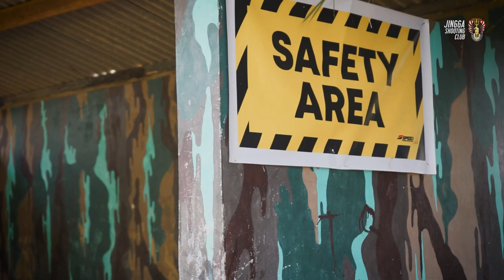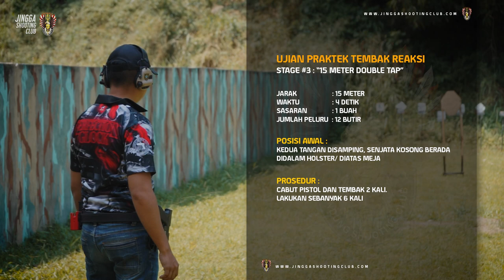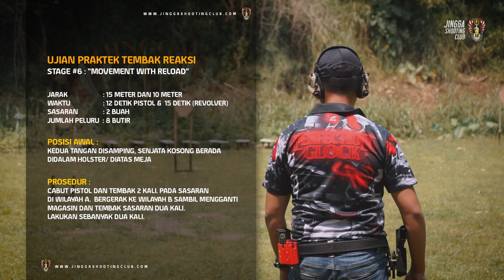IPSC - UJIAN SERTIFIKASI TEMBAK REAKSI !! LULUS 100% [ JINGGA BANDUNG SHOOTING CLUB ]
Jingga Shooting club merupakan club petembak di Bandung Jawa Barat, atlet-atletnya sudah sering mengikuti kompetisi tingkat nasional maupun international dan menunjukkan prestasi yang membanggakan. wadah perkumpulan para peminat, hobies, dan pemain/ tembak menggunakan Senjata Api maupun Airsoftgun.
JINGGA SHOOTING CLUB adalah komunitas menembak yang terdiri dari berbagai kalangan , baik pelajar, Tentara atau Polisi hingga Masyarakat Umum.
JINGGA SHOOTING CLUB berada dibawah naungan KORPASKHAS Tentara Nasional Indonesia (TNI) Angkatan Udara (AU). dan terdaftar secara resmi dalam kenggotaan dan izin dari PERBAKIN.

JINGGA SHOOTING CLUB memiliki tempat latihan di Lapangan Tembak LANUD Sulaiman Kopo Kabupaten Bandung, Jawa Barat.
Atlit tembak JINGGA SHOOTING CLUB aktif dalam berbagai kejuaran, baik kejuaran tingkat daerah, Nasional bahkan hingga kejuaraan tingkat International.
Berbagai persediaan perlengkapan sarana dan prasarana menembak yang dilengkapi dengan berbagai asesoris lengkap disediakan dilapangan tembak.
Selain melatih berbagai atlit, JINGGA SHOOTING CLUB kerap menyelenggarakan kompetisi menembak untuk berbagai kalangan.
JINGGA SHOOTING CLUB terbuka bagi siapa saja yang mau bergabung untuk belajar baik menggunakan senjata maupun berlatih menembak.
JINGGA SHOOOTING CLUB membuka pelatihan dalam bentuk member dengan pelatihan secara rutin, namun juga membuka pelatihan bagi yang ingin mencoba sesekali saja.